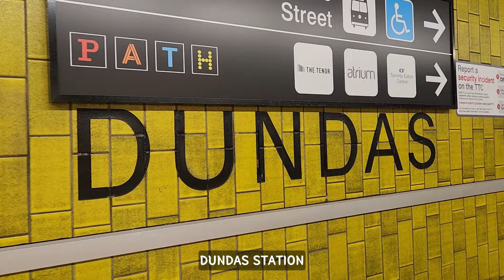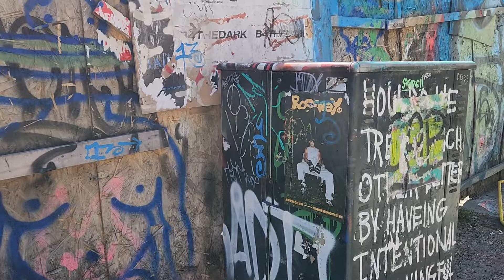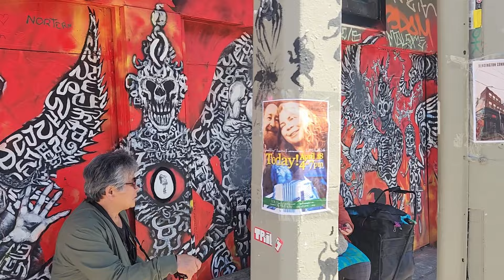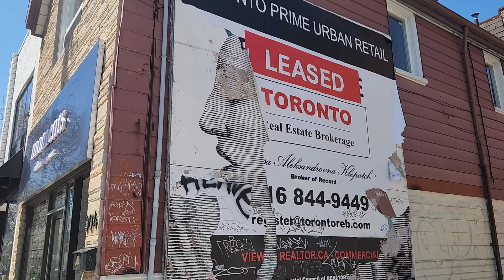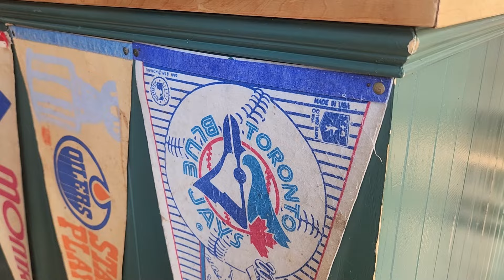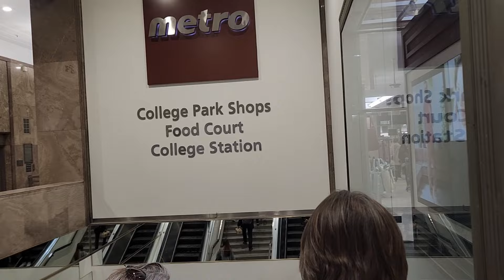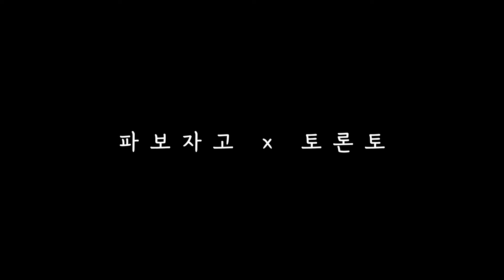토론토는..그래피티 맛집이었다.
1. Last Time by LiQWYD